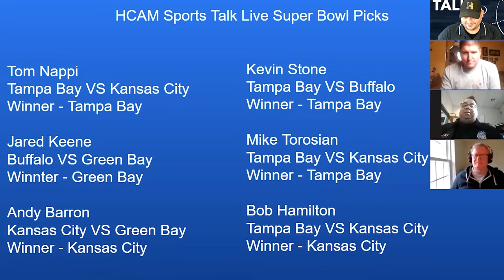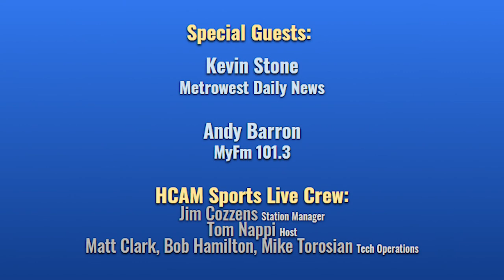HCAM Sports Talk Live 1-20-2021